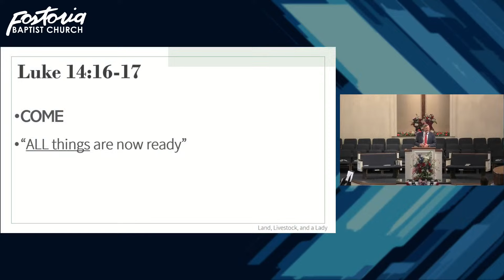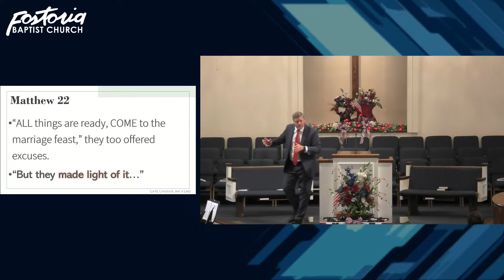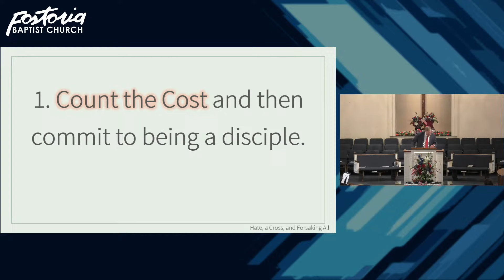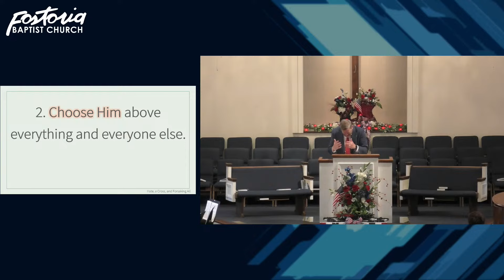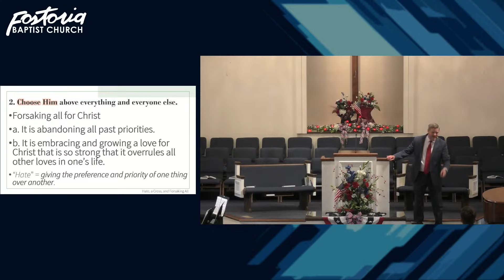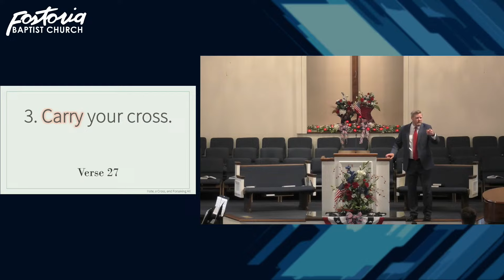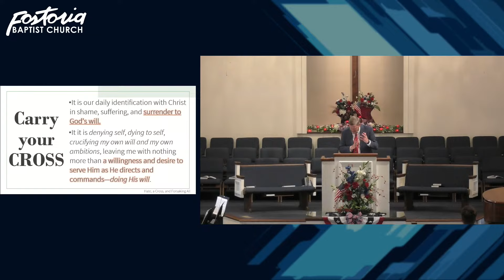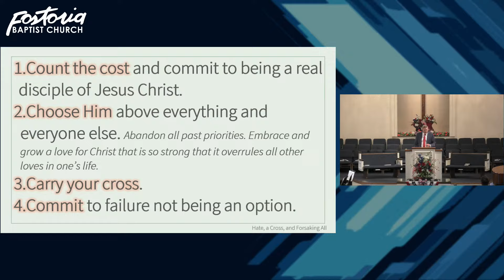Hate, a Cross, and Forsaking All (6/30/2024)